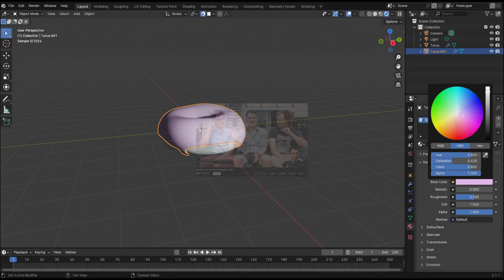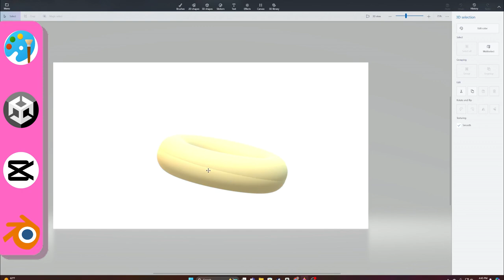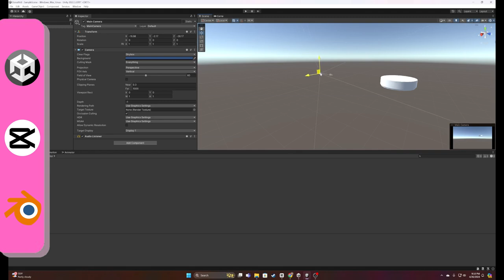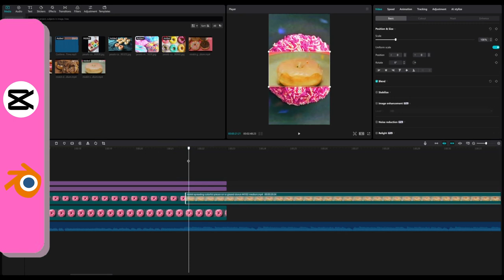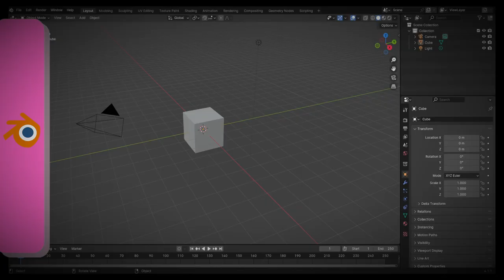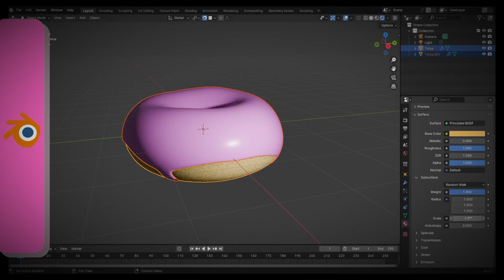youtube video #-7Eyya-KbQs